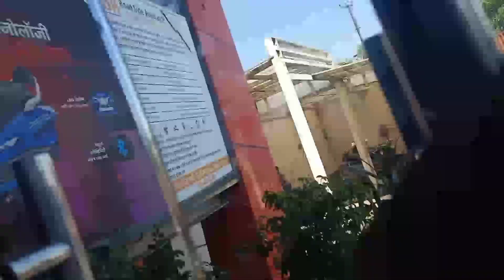full modified Swift